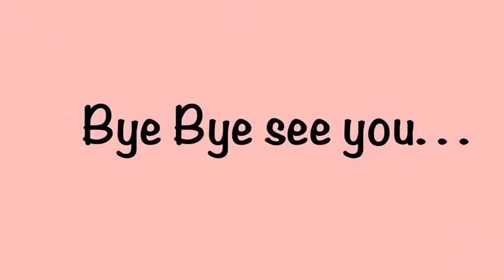My classroom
22 APR 2019 🌻🌈📝
at Guilin University of Aerospace Technology